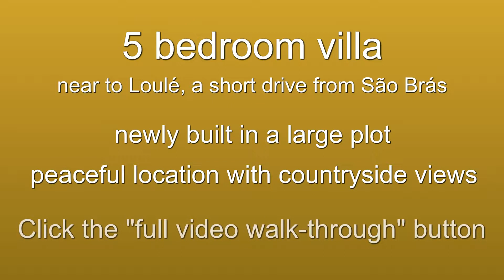Villas for sale in Loulé, and São Brás in the Eastern Algarve, ref: B197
We show you villas, houses and apartments for sale in the Eastern Algarve, Portugal, as we broadcast live from the Algarve.